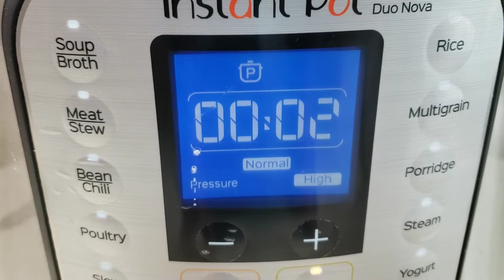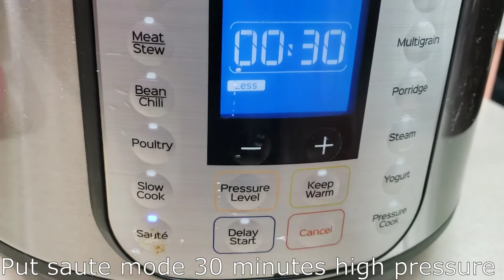InstantPot Malai Curry Chicken